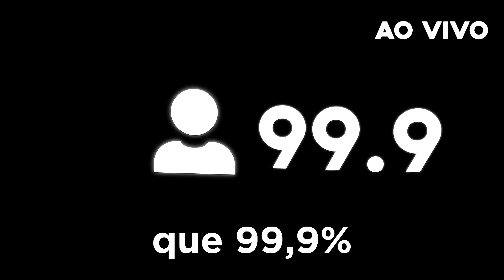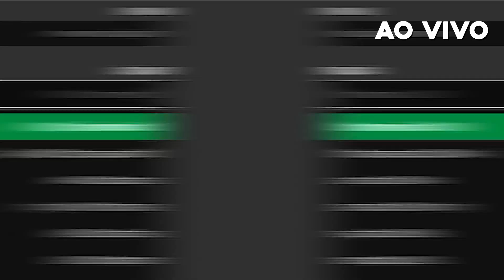Creative Squad 3: ELE CRIOU UMA NOVA DIMENSÃO NO MINECRAFT! 🤩​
Salve Miners, de boa? 😉✌
Sejam BEM-VINDOS ao meu canal. Meu nome é Luís Vítor mas por aqui sou conhecido como FEUPLEX, meu grande SONHO/OBJETIVO é um dia me tornar um dos MAIORES YOUTUBERS de MINECRAFT do BRASIL e do MUNDO!! 🚀

★ Quer apoiar meu trabalho? SEJA MEMBRO

Dê o seu máximo sempre! 🥇

⚠ IMPORTANTE ⚠
Gostou do vídeo? Isso me ajuda muito a crescer no YouTube e me motiva a continuar :)

↓Participantes - CREATIVE SQUAD 1.19 💥

📋 Informações↓
Jogo: Minecraft Java Edition

💻 Computador↓
Placa mãe: Asus Prime B450m Gaming/BR
Processador: AMD Ryzen 5 3400G
Memória Ram: DDR4 Geli Super Luce 16GB (2x8) 3000MHZ
Placa de vídeo: Não tem :(

Obrigado pela sua presença, é uma HONRA ter você por aqui! Volte SEMPRE. 💖